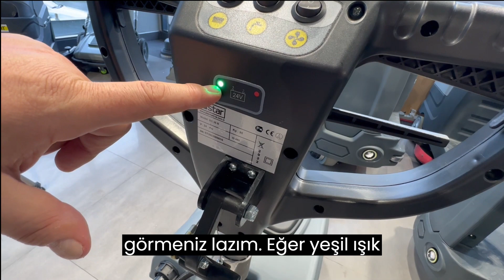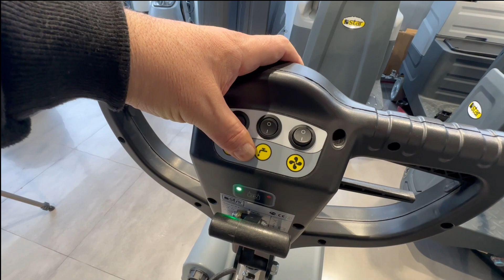STAR SC 35 YER YIKAMA MAKİNASI KULLANIMI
As Star Cleaning Machines, we know that the biggest problem in the world in recent years is climate change, environmental pollution and a decrease in raw material resources.
In this direction, as Star, we adopt zero waste and clean production principles in production. We aim to produce all the products we produce from recyclable materials and re -gain these products to the environment and economy. We produce more resistant products with our recycling formulations. With the special recycling PP formula we designed, we obtain quality, robust and unbreakable products. As Star, our R & D studies and investments in the recovery area in our factory in Turkey continue to increase day by day.